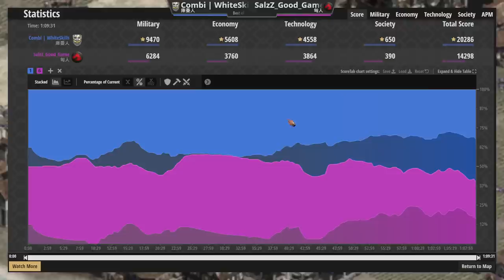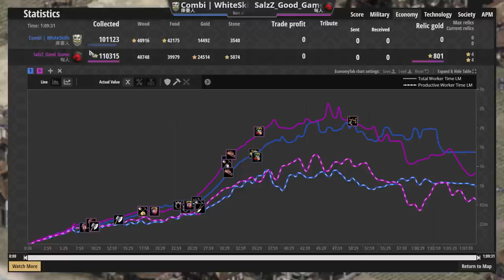【世紀帝國2決定版】新戰艦登場！擁有投石車能力的戰艦射程居然高達１２？庫曼與匈奴馬弓對決！【2200+】